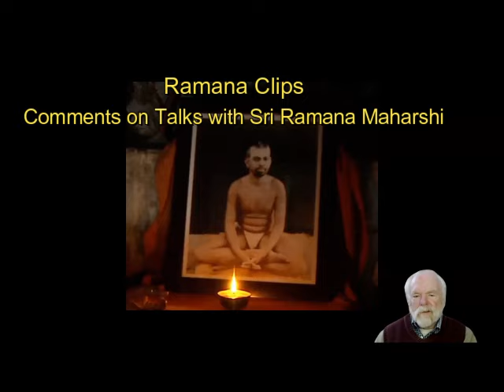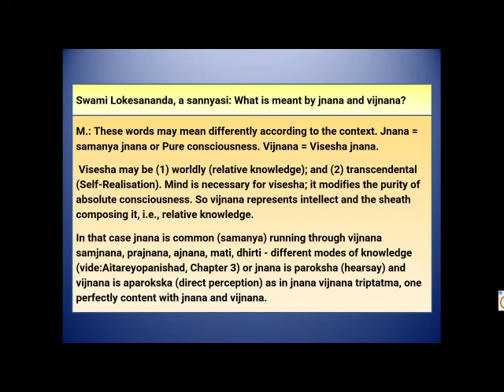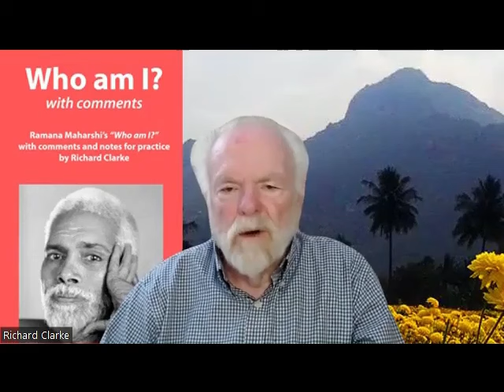Different forms of knowledge - Ramana Clips Talk # 389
Swami Lokesananda, a sannyasi: What is meant by jnana and vijnana?
Ramana Maharshi: : These words may mean differently according to the context. Jnana = samanya jnana or Pure consciousness. Vijnana = Visesha jnana.

Comments by Richard Clarke. From "Talks with Sri Ramana Maharshi."
My book “Who am I? with comments” is available from Amazon.